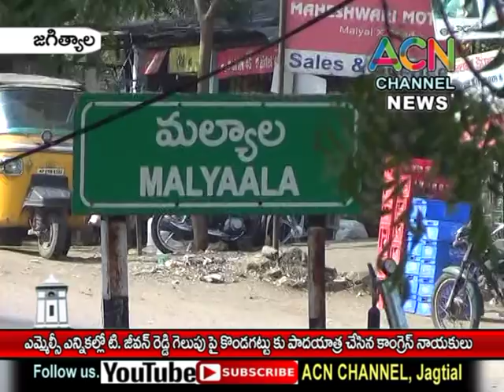జగిత్యాల : ఎమ్మెల్సీ ఎన్నికల్లో జీవన్ రెడ్డి గెలుపు పైకొండగట్టుకు పాదయాత్ర చేసిన కాంగ్రెస్ శ్రేణులు